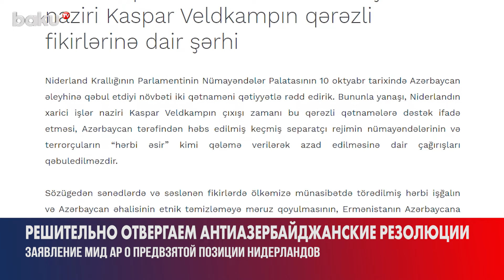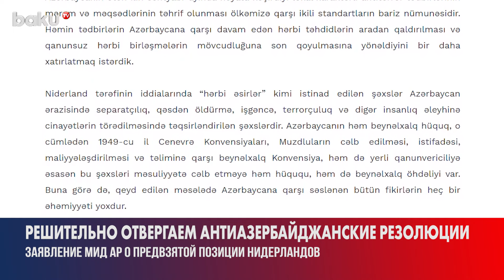МИД Азербайджана об антиазербайджанских резолюциях, принятых парламентом Королевства Нидерландов